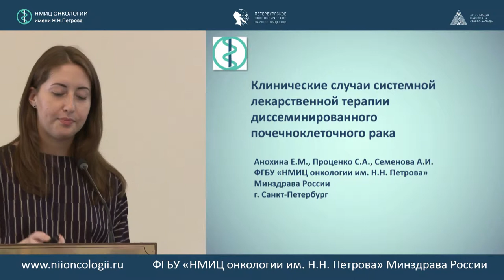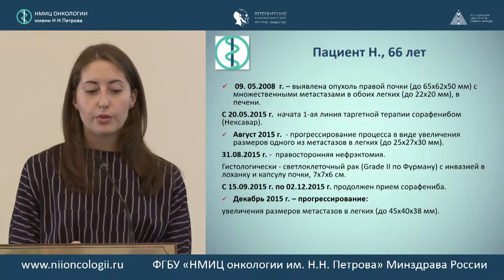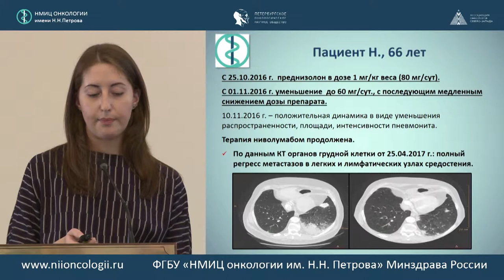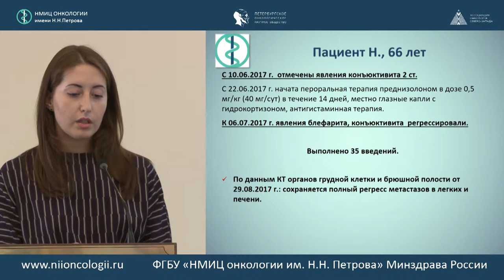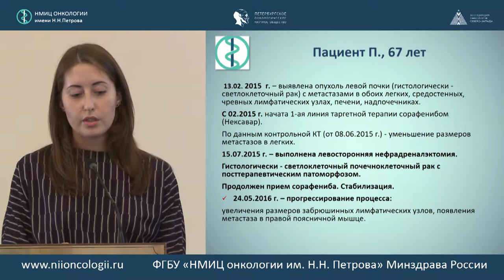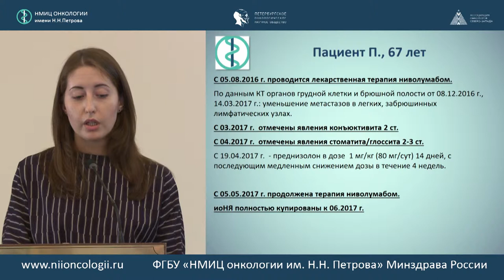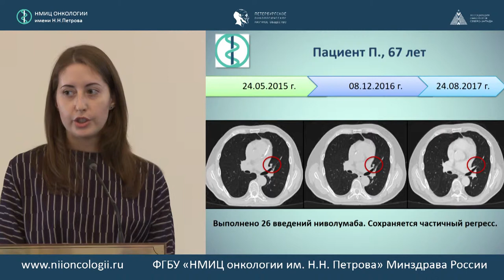Клинические случаи системной лекарственной терапии диссеменированного почечнокклеточного рака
Анохина Екатерина Миайловна (Санкт-Петербург)